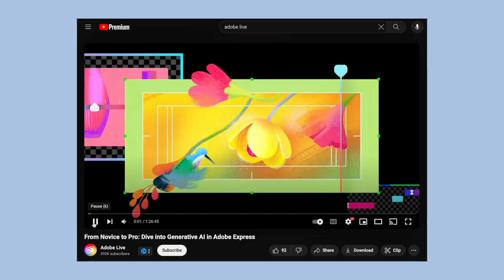A Day in My Life Working in Tech | Streaming on Adobe Live and Filming a Social Campaign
We're back! Today I'm taking you all to work with me and show y'all a day in my life working in tech! I streamed on Adobe Live and filmed a social campaign for Adobe Firefly!

⌠say hello⌡

⌠fun stuff⌡

if you click any of the links below and make a purchase, I will make a commission that will go back to the maintenance of this channel at NO COST to you! Thank you for your support 🥰

⇢ $5 OFF Passion Planner: RWRD.IO/0OV5FRB?C

⌠my gear⌡

if you click any of the links below and make a purchase, I will make a commission that will go back to the maintenance of this channel at NO ADDITIONAL COST to you! Thank you for your support 🥰

⌠edited by⌡

⌠FTC⌡